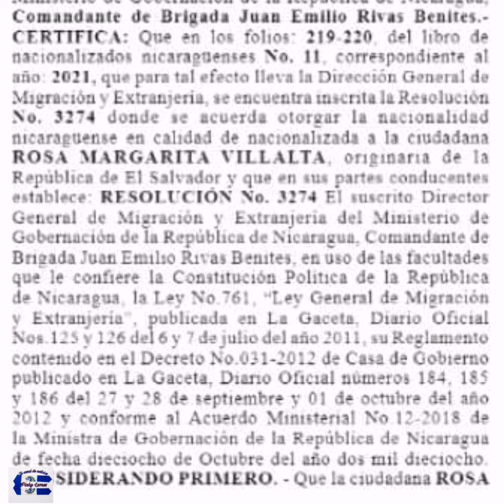Última hora: Sánchez Ceren y su familia obtuvieron la nacionalidad Nicaragüense| Pinky Lemus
Salvador Sánchez Cerén y su familia han sido nacionalizados nicaragüenses por el régimen de Daniel Ortega, según puede confirmarse en la edición de hoy de La Gaceta, el diario oficial del Estado.

Según el registro 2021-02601, de dicho diario, el expresidente salvadoreño y los miembros de su familia fueron nacionalizados ayer mismo por el director de Migración y Extranjería del Ministerio de Gobernación, Juan Emilio Rivas Benites.

En la certificación puede leerse que Sánchez Cerén “de domicilio y residencia en Managua (…) ha cumplido con los requisitos y formalidades establecidas en la Constitución de Nicaragua” para ser nacionalizado.

Además del expresidente, también fueron nacionalizados su esposa Rosa Margarita Villalta, su hija Claudia Lissette Sánchez Villalta y su nieto Juan Carlos Guardado Sánchez, según puede confirmarse en la publicación.

El periódico nicaragüense Confidencial, además, consigna que aparte de su hija y nieto, también han sido nacionalizados Salvador Antonio y Claudia Lissette Sánchez Villalta, hijos del exmandatario. No obstante, sus nombres no figuran entre las certificaciones publicadas en el diario oficial de hoy.